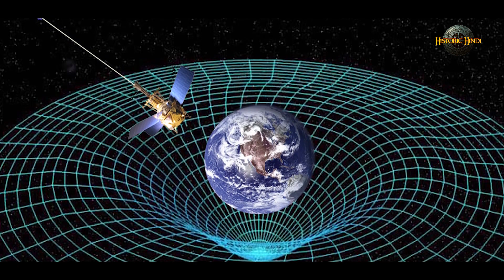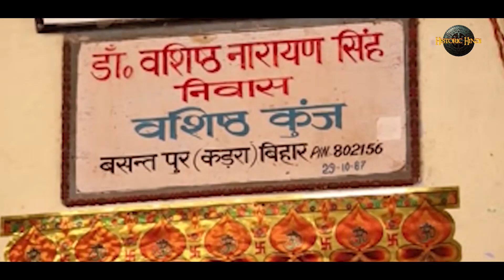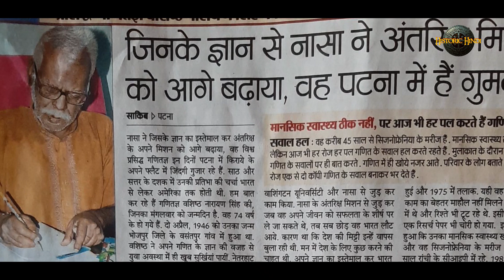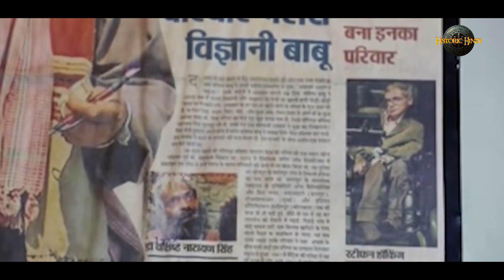बिहार के इस व्यक्ति ने दी थी अल्बर्ट आइंस्टीन को चुनौती | Vashishtha Narayan Singh Story in hindi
Vashishtha Narayan Singh (2 April 1946 – 14 November 2019) was an Indian academic. A child prodigy, he completed his PhD in 1969. He taught mathematics at various institutes in the 1960s and 1970s. Singh was diagnosed with schizophrenia in the early 1970s and was admitted to a psychiatric hospital. He went missing during a train journey and was found years later. He was again admitted to the hospital and later returned to academia in 2014.

Category
Education